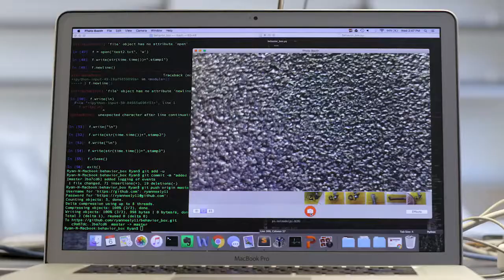Cyborgs among us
"By incorporating technology into our body, we will be capable of so much more in the future!"
Is that how our future will look like?